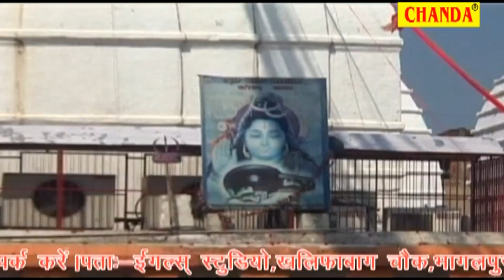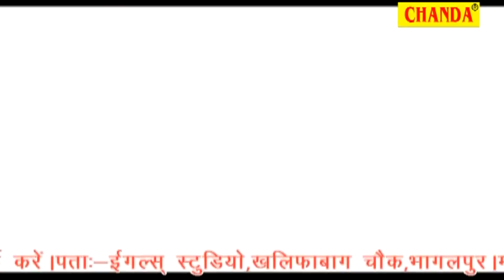Baba Ke Bashwa || बाबा के बसहवा || Bhojpuri Shiv Kawad Bhajan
Singer - Sudhansu Yadav 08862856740,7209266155, Priti raj
Album -  Bole Baba Ke Damroowa Baje
Artist - Aarti Raj, Payal, Sarad, Puja
Music - Pankaj Kumar 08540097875, Eagle Studio, Khalifabag Chok, Bhagalpur 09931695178, 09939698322